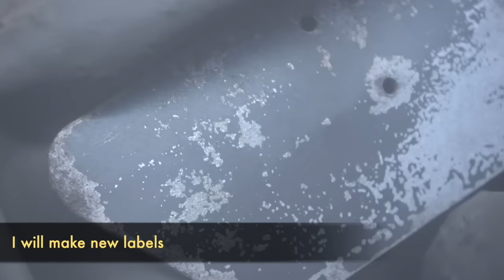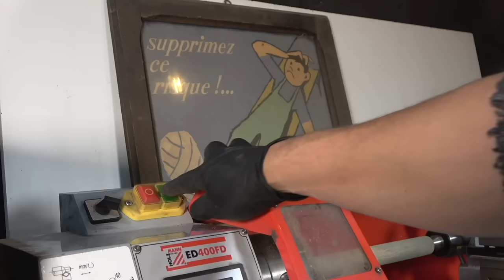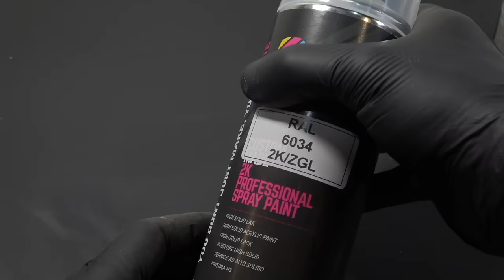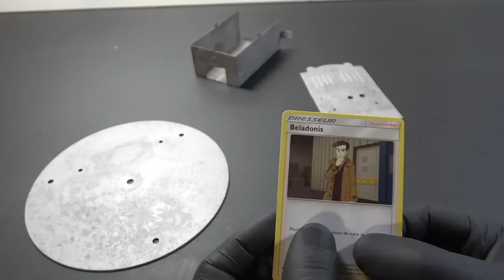1930's Carousel - Antique Toy Rarity - Restoration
This is a very rare toy made around 1920/1930.
No brand, is there any other carousel like this one ??
Feel free to give me infos :)

I can't imagine finding that toy under the Christmas tree, almost 100 years ago !!!

It was in very bad shape, missing parts, the challenging task was to remove the little tabs without breaking them, and there was plenty !! I failed the mission but I made it finally ;)

Anyway the carousel runs and it runs fast !! The planes are literally flying :)

Please watch till the end to see this rare 1920's carousel in action !

Please check the link below to see what I used for the restoration.Thank you !

Thanks to ElectrostaticMagic for the beautiful powder painting !! I will use the full equipment soon.

Set of polishing discs :

Nickel plating solution :

DC Power Supply Variable :

Dremel drilling machine:

Powder coating machine :

Decal paper :

Sandblasting cabinet :

Polishing paste :

Polishing discs :

Tapping set :

Woodturning chisels :

Benchtop Drill Press :

Belt grinder :

Camera SONY FRD-AX53 :

Microphone Rode :

Back lights :

Front lights :